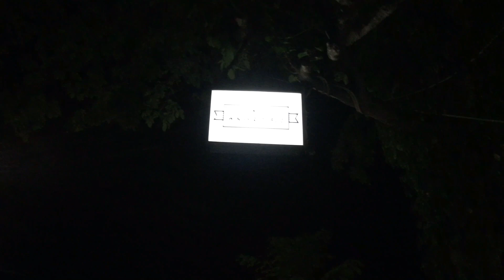YB PLNT - "With Amigos" Republic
YB PLNT

youngboy_plnt

Plnt143